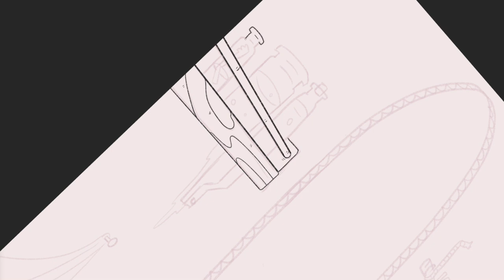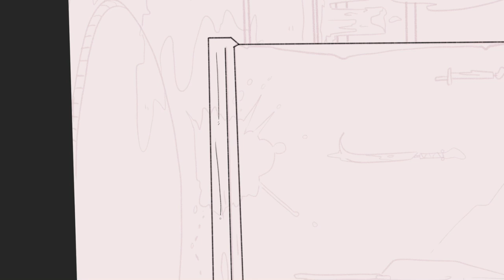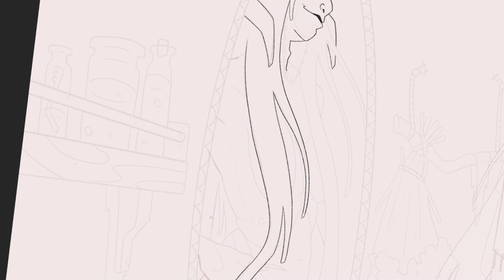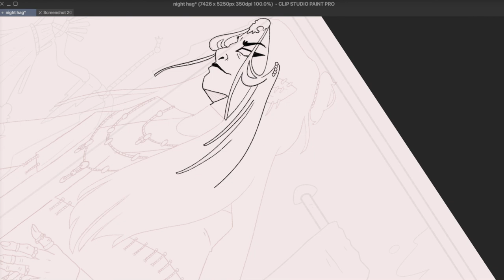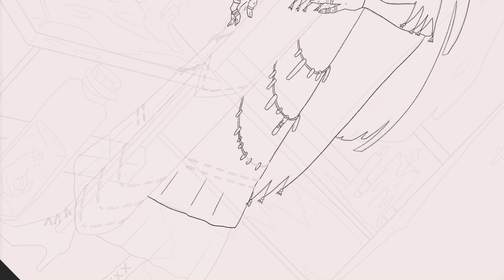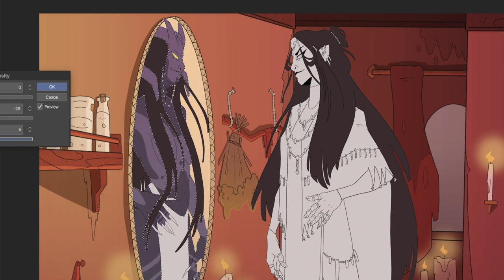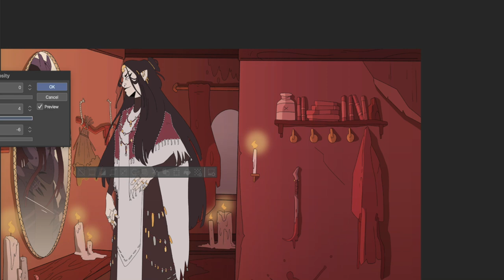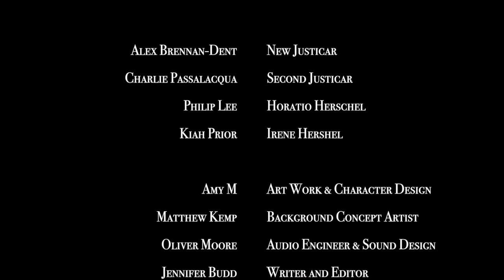The Night Hag | D&D Homebrew Handbook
Rarely do you know that your friend has been corrupted by a Night Hag until it's too late. If you had the chance to save them, what would you do?
This is a High Hopes Low Rolls story, inspired by our Dungeons and Dragons campaign.

► ShriekingWizard.redbubble.com
THE PARTY